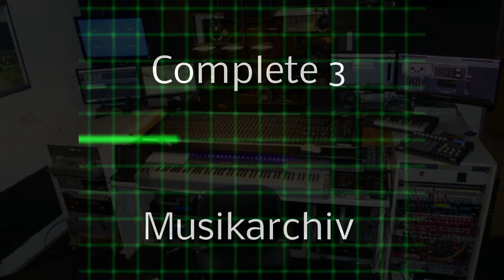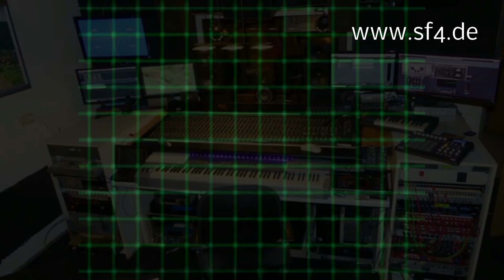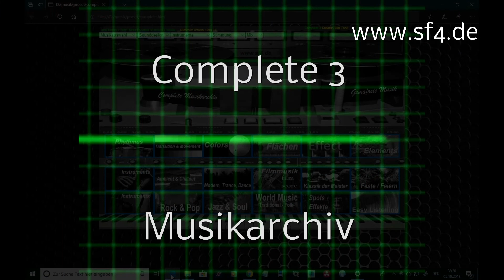Filmmusik ändert Stimmungen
Das Seherlebnis eines Films wird oft stark von der Filmmusik beeinflusst. Klänge können Stimmungen untermalen und illustrieren, aber auch stark verändern, was man Polarisierung nennt. Dabei kann die Musik im krassen Gegensatz zu den Bildern stehen und die Wahrnehmung einer Szene völlig verändern.